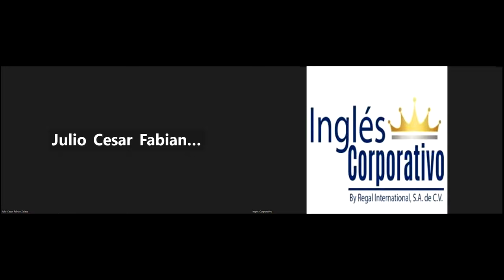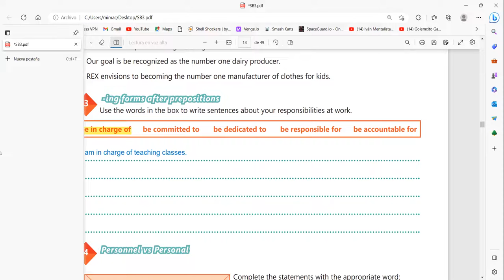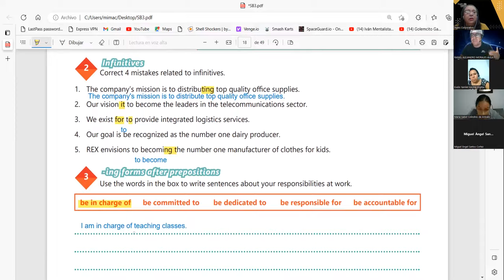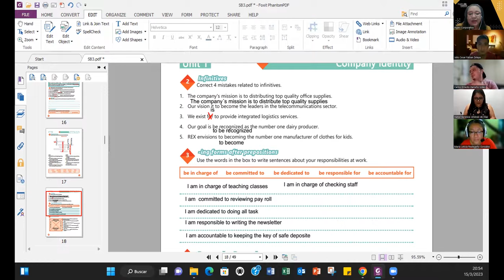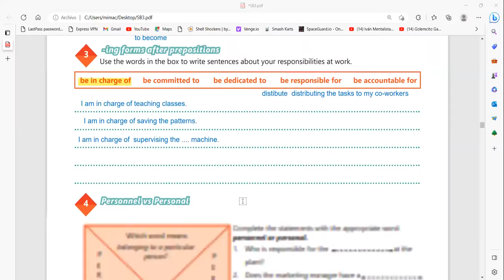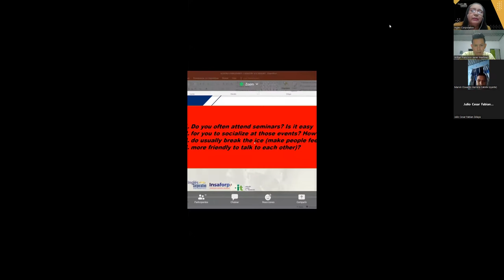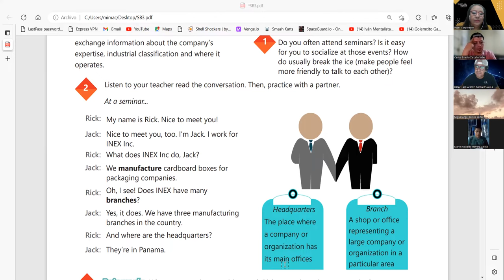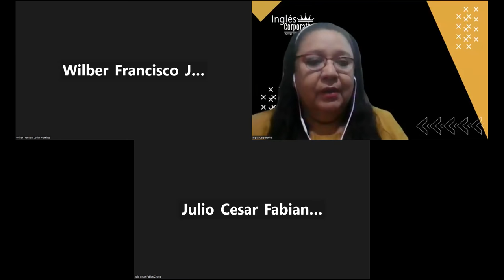SESION 6-15-03-2023-29750-8048-0035/2023-CARBALLO-INDUSTRY VOCABULARY.